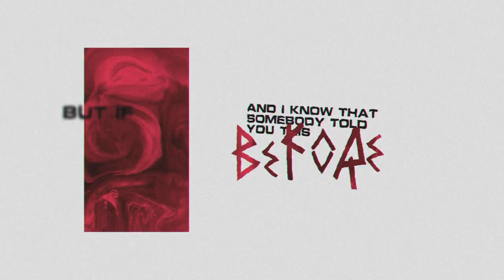ESKEI83 - WALK AWAY feat H. Kenneth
here's my new track WALK AWAY feat. H. Kenneth /// chill future bass tune with amazing vocals by indie artist & songwriter H. Kenneth from Nashville, USA. co produced by Mushroom People & mixed and mastered by Karol Tip out on SONY.

supported by:
Run The Trap
Bob's Music Box
BonHaus
Eonity
Trap and Bass
ChillRepublic
Inmersive Sounds
Minnie Eliza
ontrackstudio
Future House Cloud
munchkingmusic
Futuristic Beats
Haley Ahonen
ENFORCE Records